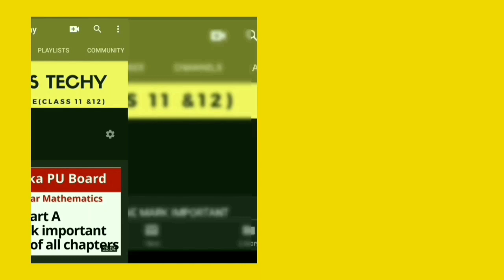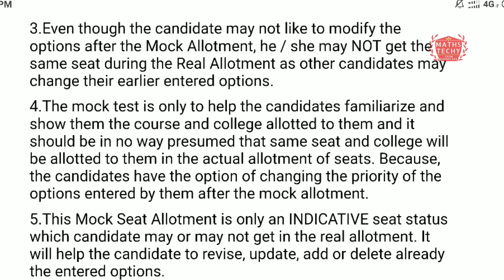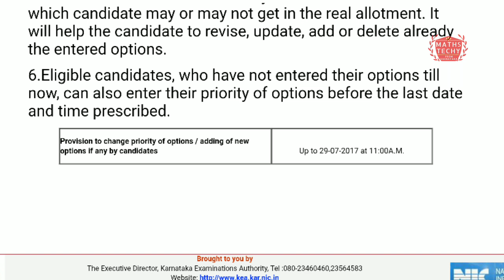NEET second round mock allotment result out|Mock allotment cutoff 2019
Mock allotment of NEET second round and cutoff matrix released 2019
Students can add / delete and change priority of seats.